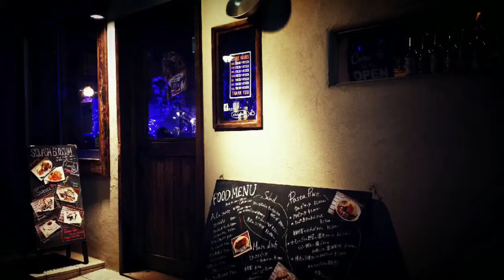中目黒でおしゃれなカフェバーを発見！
スカッシュブロッサム （SQUASH BLOSSOM）
カフェ、レストラン（その他）、ダイニングバー
TEL・予約

予約可
住所
東京都目黒区上目黒1-16-12 鈴房ビル 1F
交通手段
東急東横線／東京メトロ日比谷線
中目黒駅から徒歩5分
中目黒駅から226m
営業時間
「月～木」
11:30～17:00 ランチタイム
17:00～25:00 ディナータイム

「金・土・祝前日」
11:30～17:00 ランチタイム
17:00～27:00 ディナータイム

「日曜」
11:30～17:00 ランチタイム
17:00～23:00 ディナータイム
ランチ営業、夜10時以降入店可、夜12時以降入店可、日曜営業
定休日
年中無休
予算(ユーザーより)
[夜]￥1,000～￥1,999[昼]￥1,000～￥1,999
実際にお店へ行った人が使った金額です。
カード
可 （VISA、MASTER、JCB、AMEX、Diners）
サービス料・チャージ
サービス料・チャージ料なし。サービスさせて下さい！！ｗ
席・設備
席数
44席
個室
有
8人可
（半個室あり）
貸切
可 （20人～50人可）
禁煙・喫煙
全面喫煙可
(11:30～17:00のランチタイムは分煙です。)
駐車場
無(周辺にコインパーキング有り)
空間・設備
オシャレな空間、落ち着いた空間、席が広い、カウンター席あり、オープンテラスあり、ダーツあり、スポーツ観戦可
携帯電話
docomo、au、SoftBank、WILLCOM、イー・モバイル
引用元 食べログ